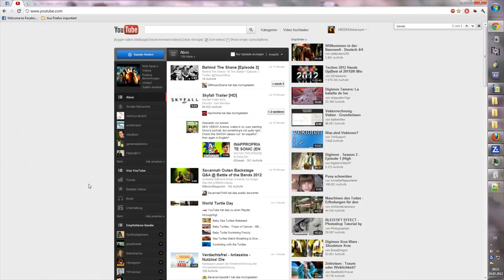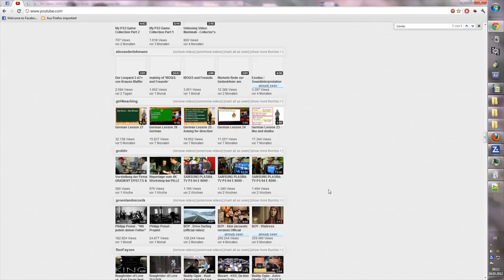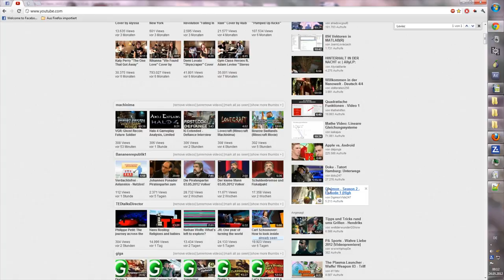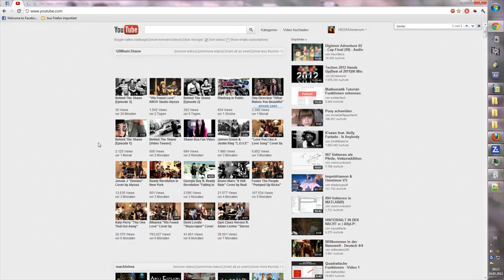Youtube - "Bessere" Startseite verwenden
So könnt ihr mit einer Erweiterung für Google Chrome eine übersichtlichere Startseite für Youtube aktivieren.